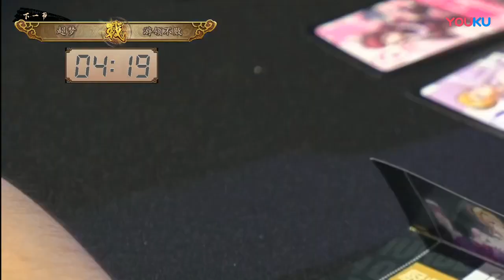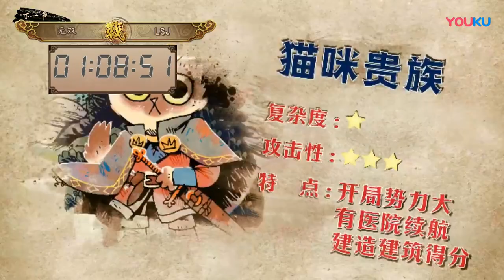2019 SCL 第四轮游领不败vs超梦下 超清